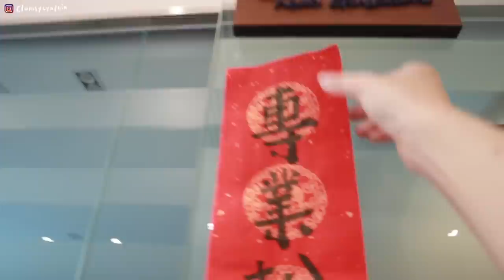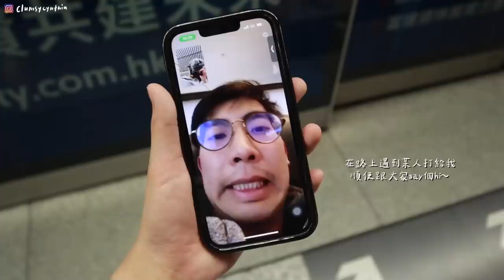掰掰九龍灣! 我們搬office啦📦/公司的新階級制度?🤫/有驚無險的PCR驚魂記👾/回台灣前的生活碎片🌼